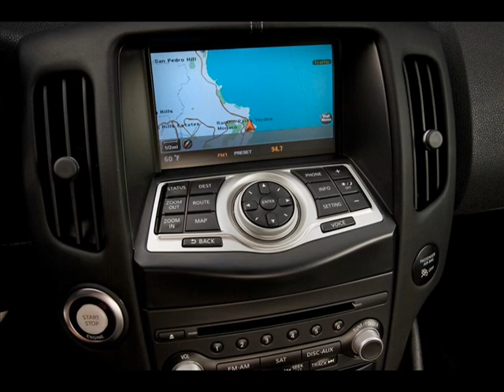Best of Nissan 350/370Z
Slideshow of Nissan 350Z and 370Z